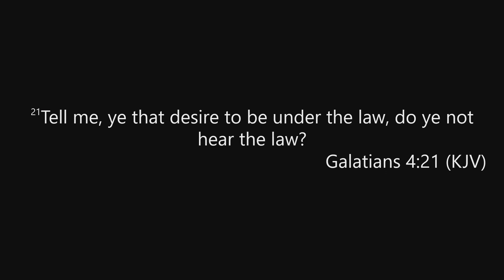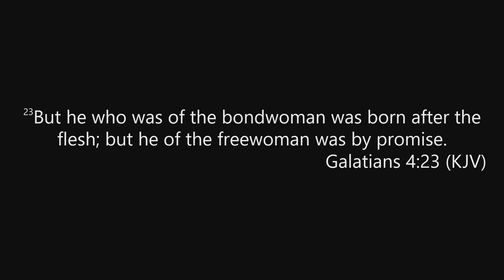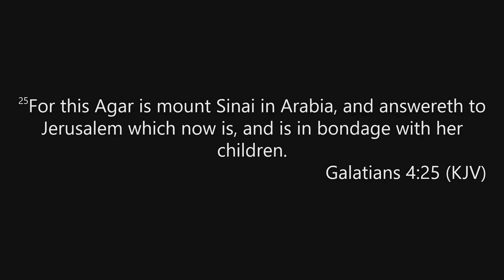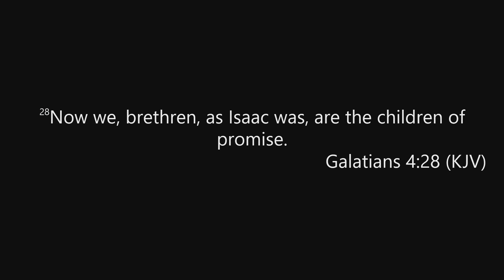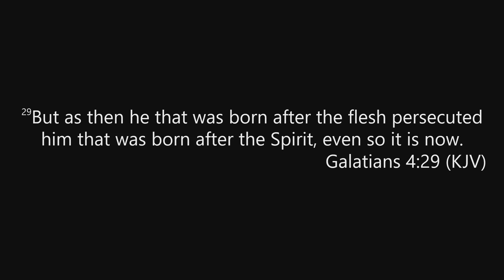RHMBC - May 7, 2023 - Sunday Morning - Jim Harris